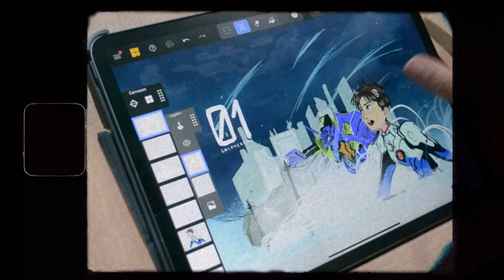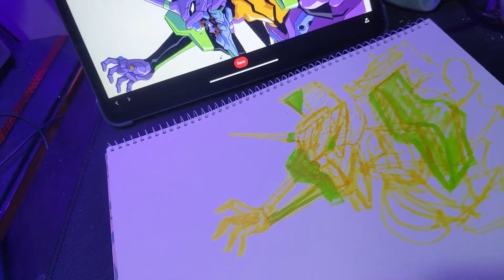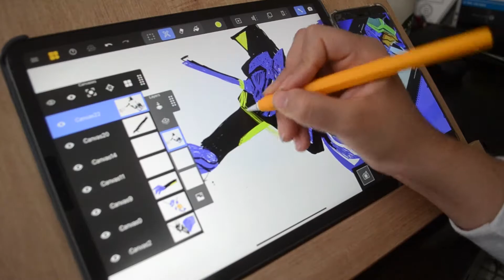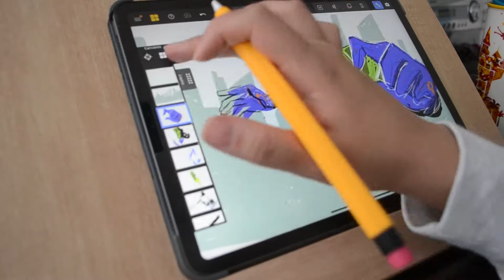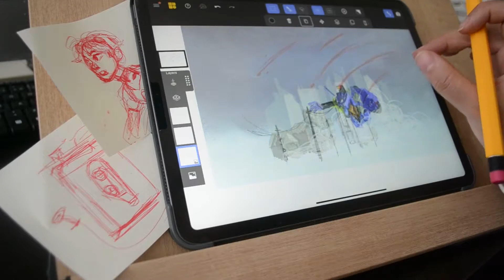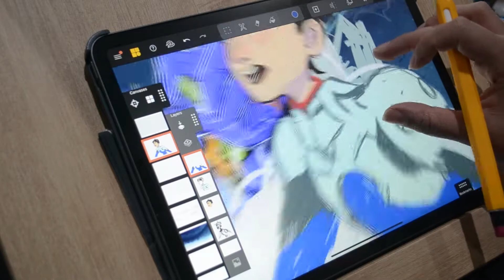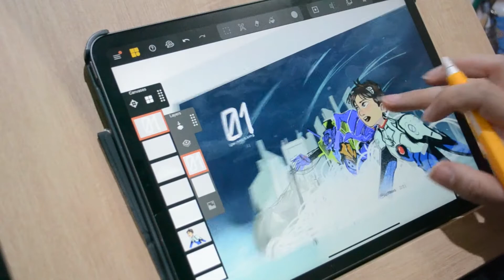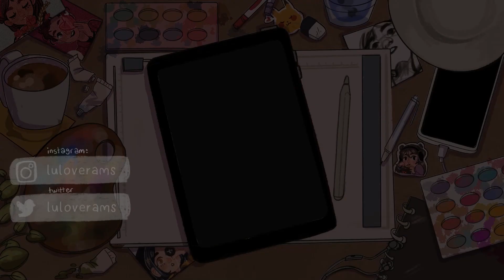📌Dibujando EVANGELION en 3D (Efecto Parallax)☄️🤖 [ENG SUB]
** ACTIVEN LOS SUBTÍTULOS**

Recientemente descubrí la aplicación de Mental Canvas y no puedo dejar de usarla. Le da un efecto muy cool a mis dibujos y quería compartirles un poco de cómo yo lo utilicé para crear este dibujo de Evangelion.
Nota: Anuncio importante al final!! 😉